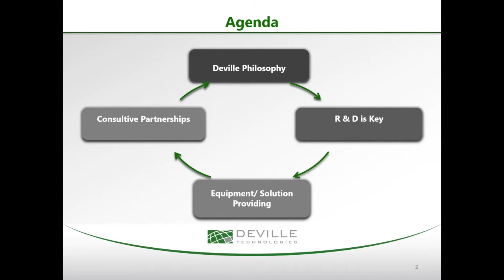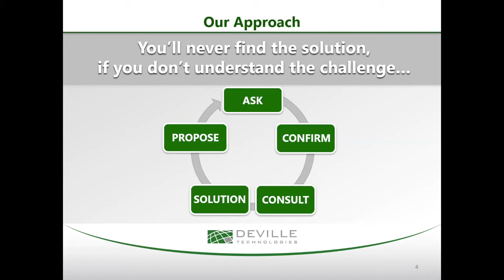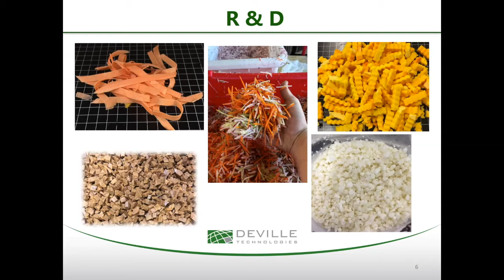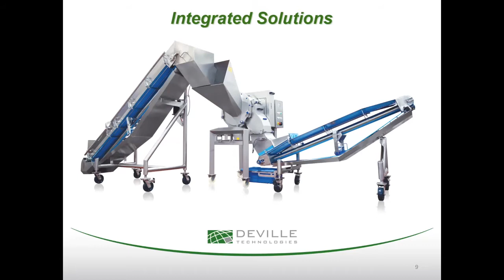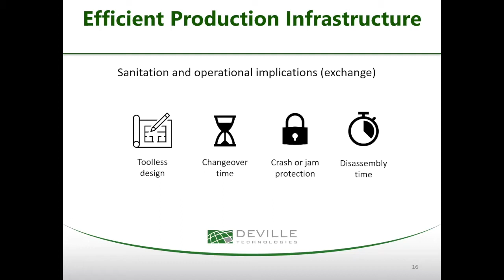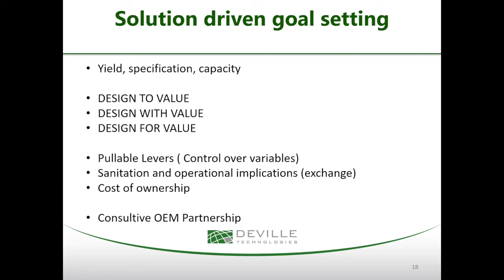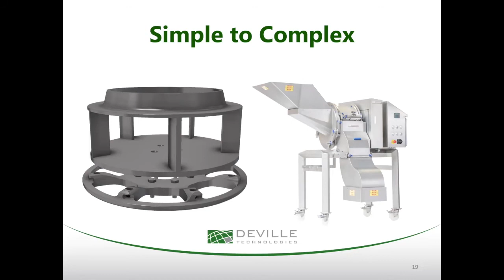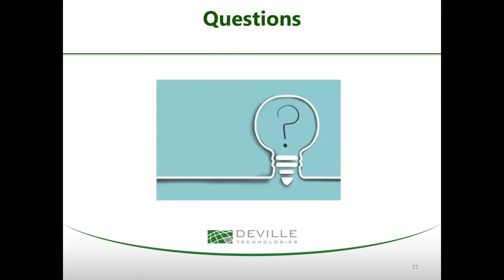From Simple to Complex: A Solutions Approach with Deville Technologies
Join Deville Technologies, for United Fresh’s next Innovation Spotlight Broadcast: From Simple to Complex: A Solutions Approach. Expecting your vendors to operate as consultative partners with a keen sense of future proofing and thorough knowledge of current goals is essential to designing with value. Explore future-focused, goal-oriented solutions, designing with value, and treating original equipment manufacturers (OEMs) as a consulting partner.